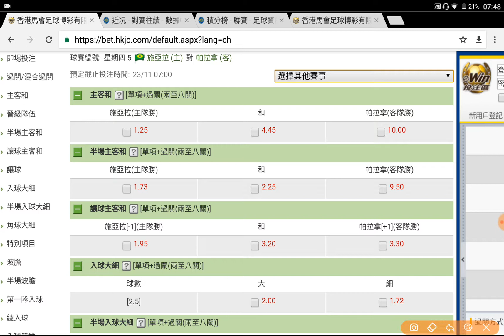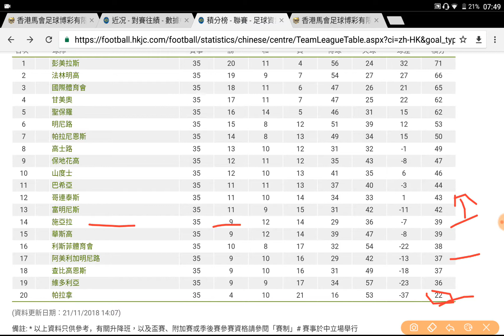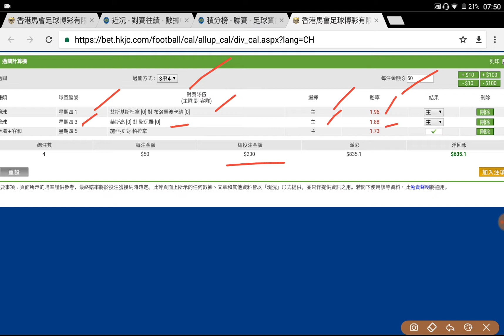足球過關 周四 5場 施亞拉 對 帕拉拿 施亞拉 食硬帕拉拿過氣十三少 2018-11-22